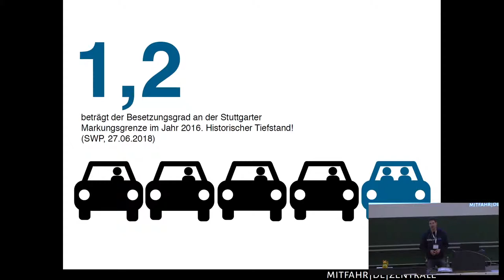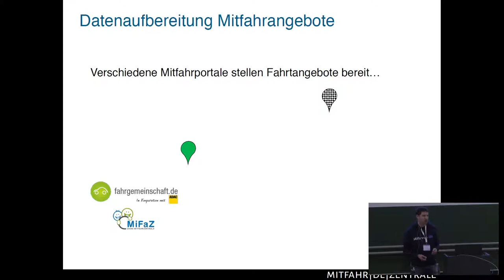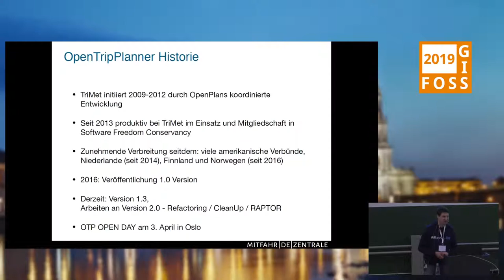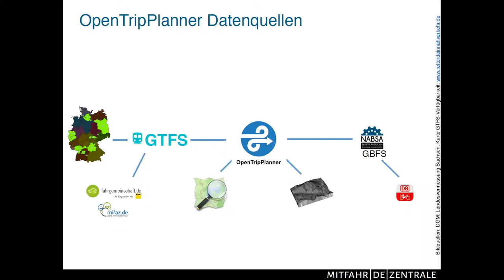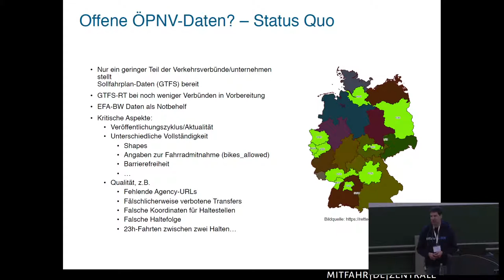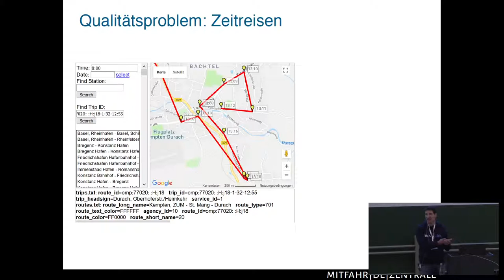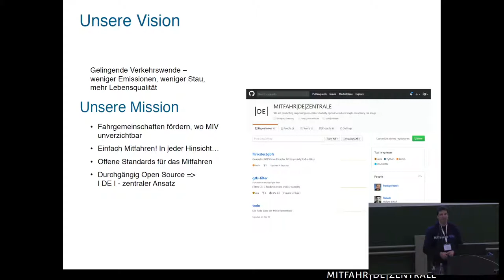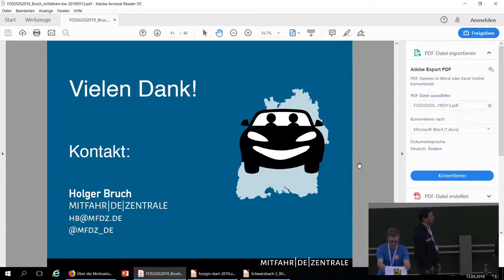2019 - Mitfahren-BW –ÖPNV und Fahrgemeinschaften intermodal mit dem OpenTripPlanner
Freie, intermodale Open-Source-Routenplaner wie OpenTripPlanner, zunehmend als Open Data veröffentlichte ÖPNV-Fahrpläne sowie OpenStreetMap machen neue, innovative Anwendungen möglich, um z.B. Pendlern Alternativen zur Fahrt im eigenen Auto anzubieten.

Mitfahren-BW kombiniert als offene Metasuche durch Mitfahrbörsen bereitgestellte Mitfahrangebote mit Bus und Bahn. So können Pendler (Mit-)Fahrer finden, die zwar nicht den gleichen Start- und Zielort haben, aber doch zu Fuß oder mit dem ÖPNV erreichbar sind.

Offene und in offenen Datenformaten verfügbare Daten sind hierfür die Grundlage. Der Vortrag geht auf verfügbare Datenquellen und -Formate ein und stellt hilfreiche Werkzeuge zur Aufbereitung und Qualitätssicherung dieser Daten vor.

Der GPL-lizensierte, intermodale Routenplaner OpenTripPlanner das Herzstück von Mitfahren-BW. Der Vortrag stellt seine grundlegenden Konzepte und Routingansätze vor, ebenso wie Tipps und Tricks bei seinem Einsatz. Für die API des OpenTripPlanners gibt es verschiedene Clients, die seine Einbindung in Web- oder mobile Applikationen einfach machen.

Holger Bruch